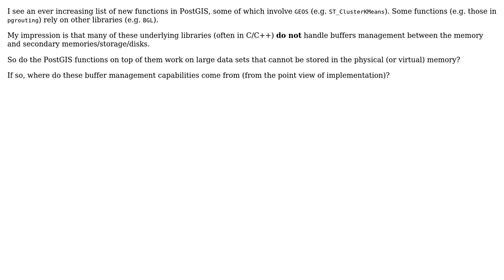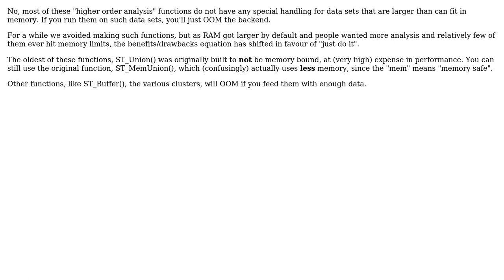GIS: How do PostGIS functions handle buffers and external storage?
With thanks & praise to God, and with thanks to the many people who have made this project possible! | Content (except music & images) licensed under CC BY-SA | Music | Images & others | With thanks to user tinlyx user Paul Ramsey user LR1234567 and the Stack Exchange Network Trademarks are property of their respective owners. You are responsible for your own actions.